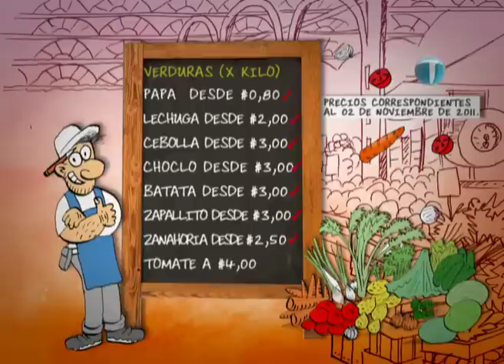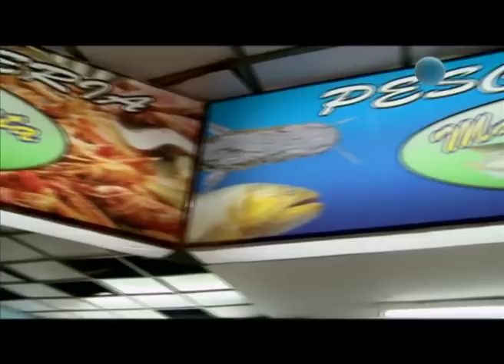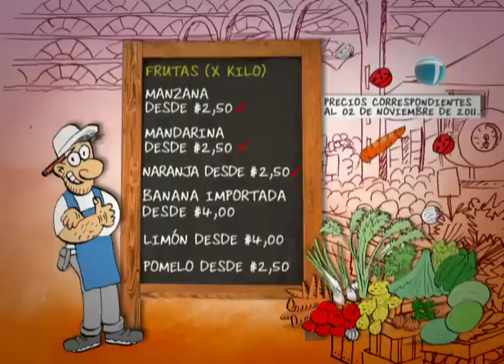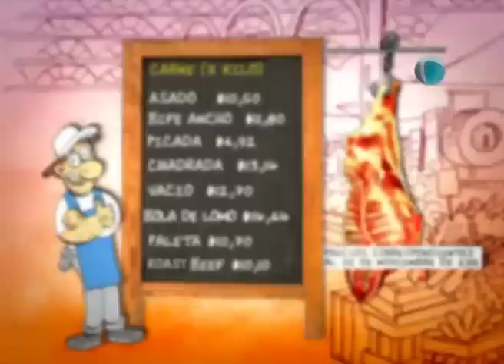Programa 09 - Bloque 1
Producido por la empresa TÉLAM S.E. Disponible al público todos los viernes a las 18Hs.
Es un micro informativo semanal de las principales actividades del Mercado Central de Buenos Aires; la difusión de los precios de venta al público, como así también la información para los productores Fruti hortícolas regionales con los precios máximos y mínimos operados por bulto de los productos de estación. El programa está desarrollado en un marco de humor y tradicional sencillez que aporta el personaje interpretado por la Sra. Haydeé Padilla, acompañada por el reconocido locutor Claudio Orellano y el actor Lucio Cerdá.